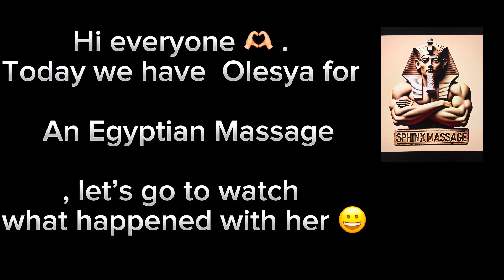ASMR Chiropractic adjustments and back pain relief with Olesya